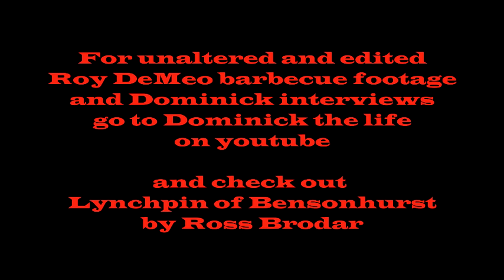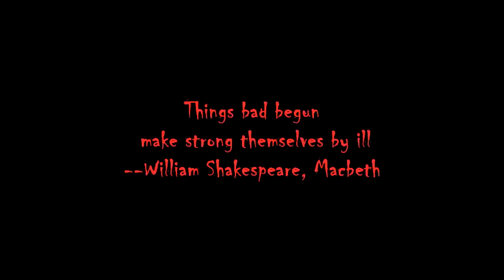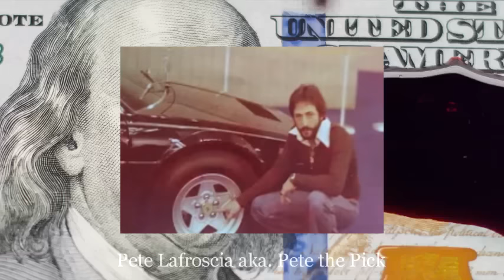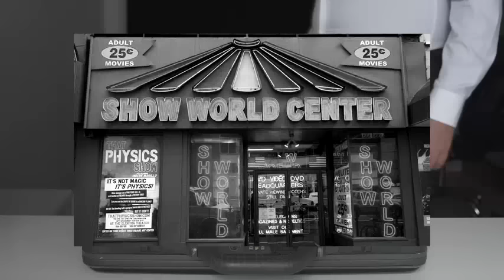Roy DeMeo & Murder Machine epi 14. Bleeding New York (going to 20)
The shrimp boat drug smuggling operation that Roy is a major investor in is raided. Murders follow. Roy's mental health declines. Roy and Nino find new threats, including another capo, looking to kill them. Nino gets into a gun battle with a tough cop.

Introducing auto det. John Murphy, who marks part of the beginning of a long end. Portentous foreshadowing.

Check out Dominick Montiglio: The Life, on youtube for interviews from Dom and the full barbecue footage.

Check out Lynchpin of Bensonhurst by Ross Brodar for a great doc on Dominick. This doc also refutes false claims that he wasn't a war hero.

Czar by Karl Casey-White Bat Audio